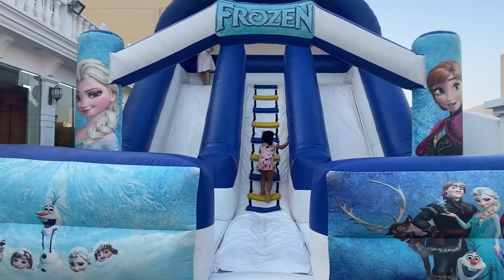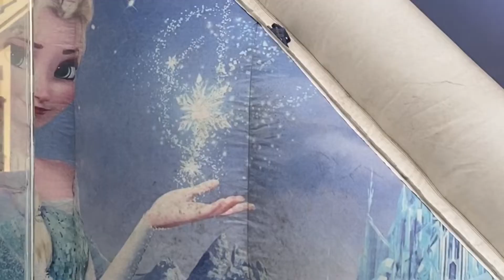Bday Surprise | From GrandParents